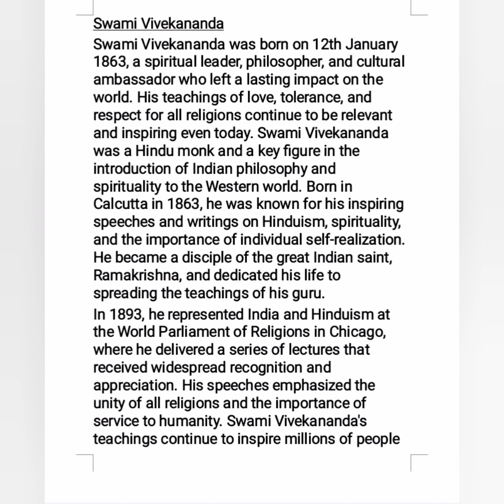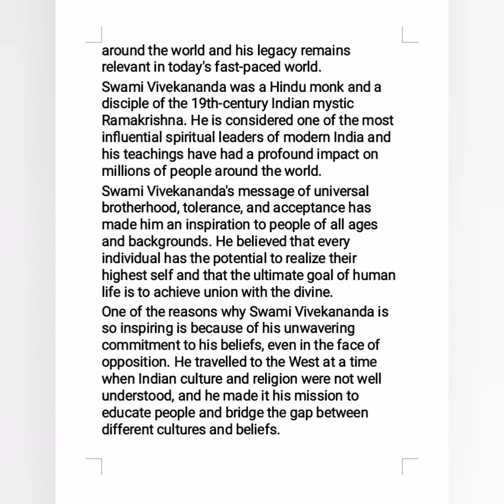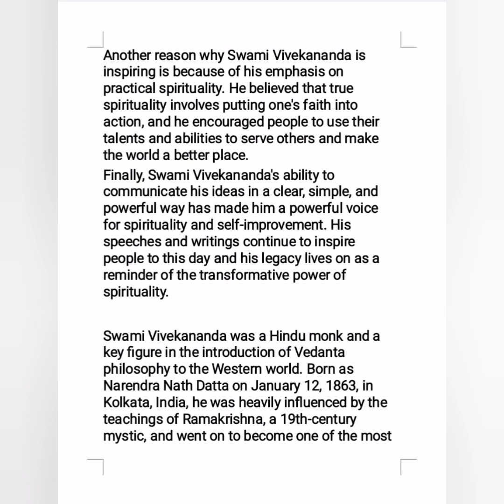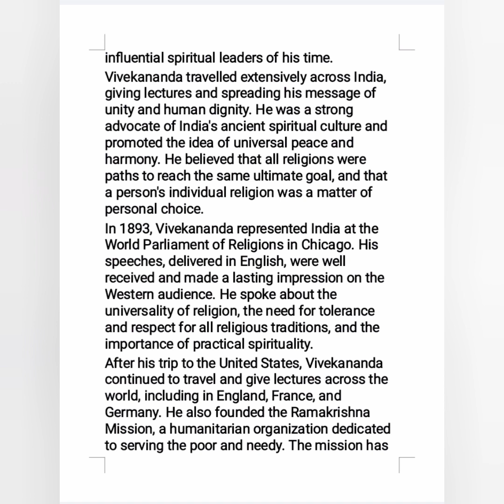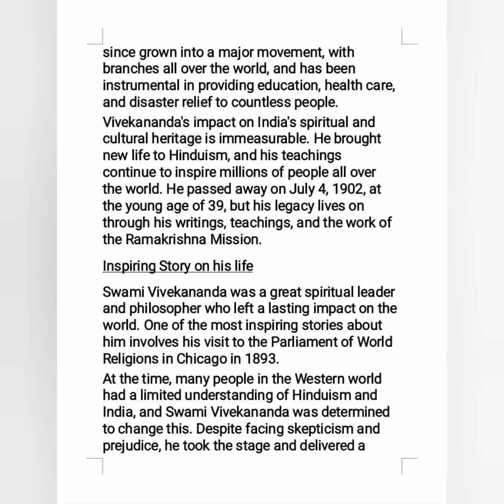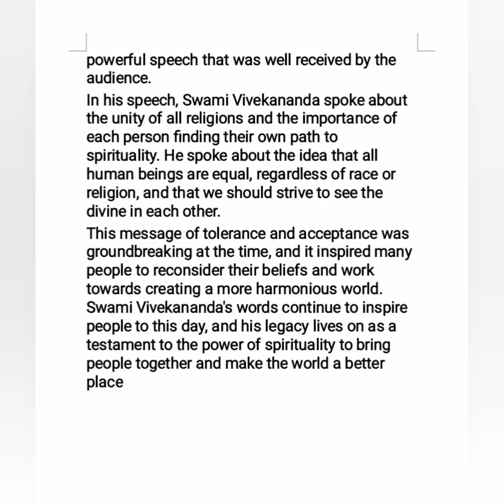Swami Vivekananda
Biography